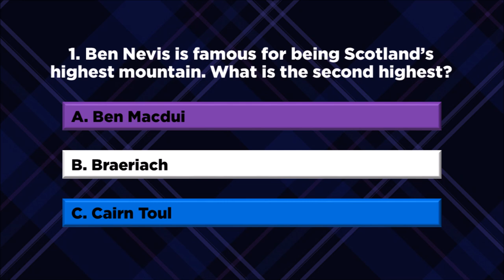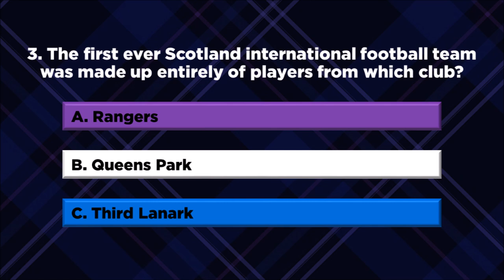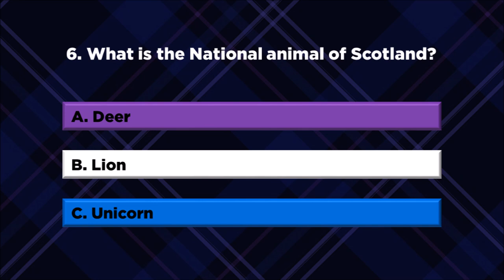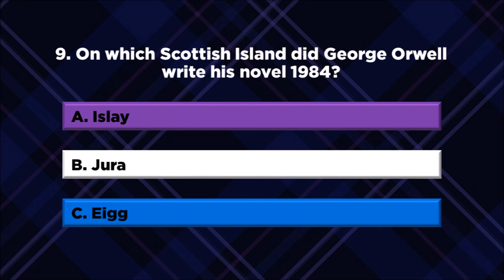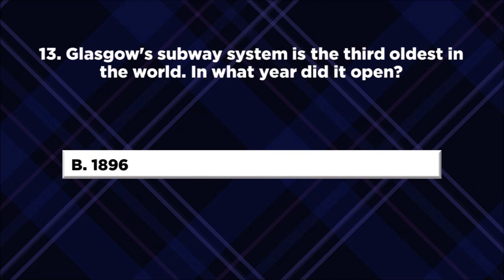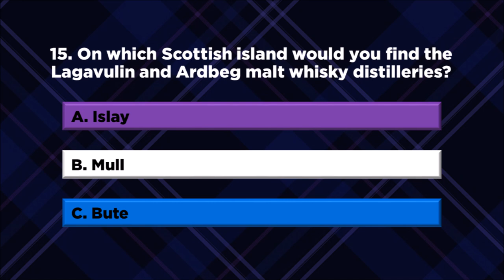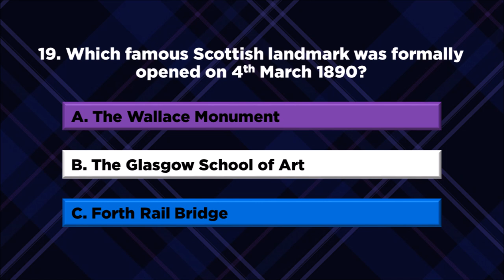Scotland Trivia Quiz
Scotland Trivia Quiz. In total, there are 20 multiple choice questions about Scotland Trivia covering geography, landmarks, history, sports and much more. How many will you get right? How many will you get right in our Scotland Quiz? Post your scores in the comments section below! Good luck!